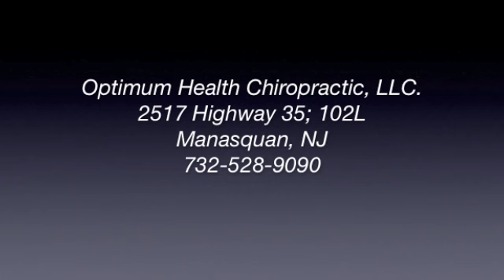Clearing the Sinuses with Doctor Veera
Dr V 3